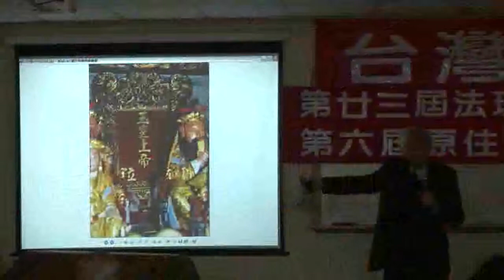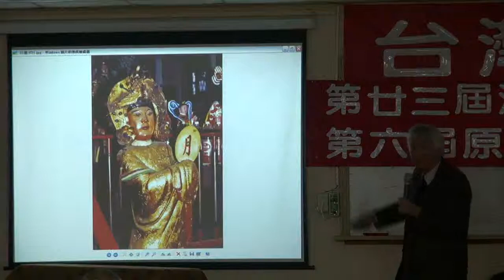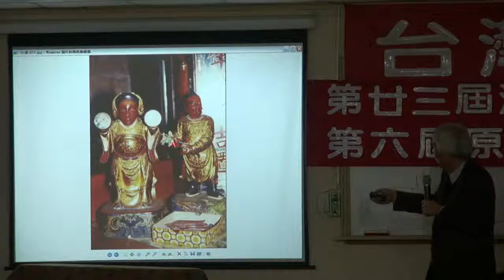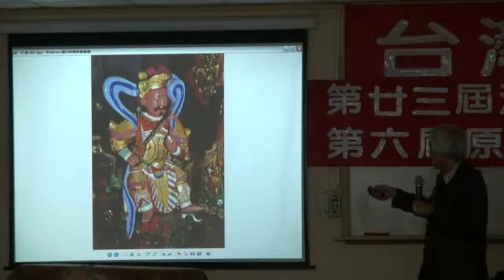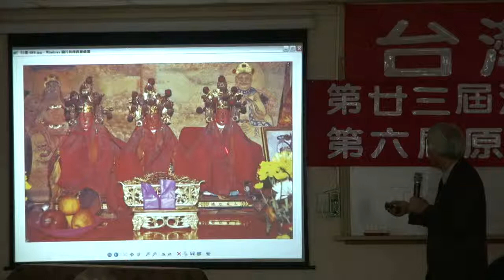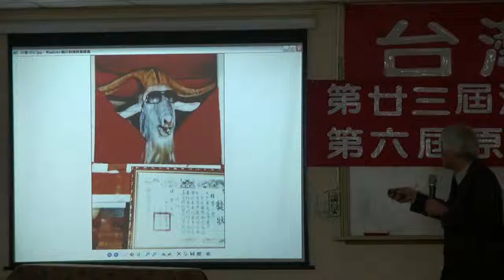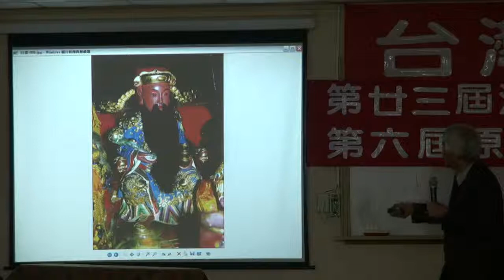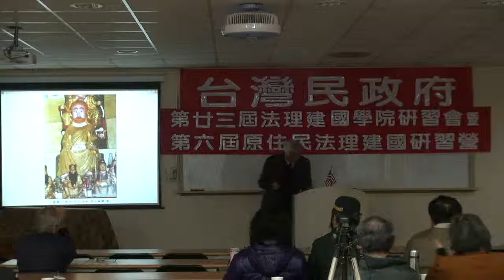120107-6-台灣諸宗教-董芳苑-台灣民政府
台灣諸宗教-董芳苑-台灣民政府第廿三屆法理建國學院暨第六屆原住民研習營